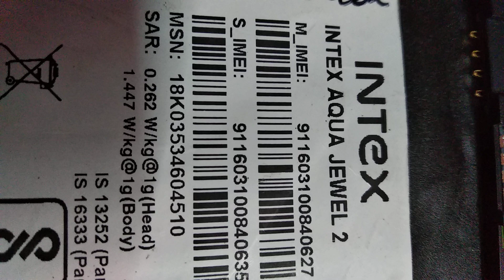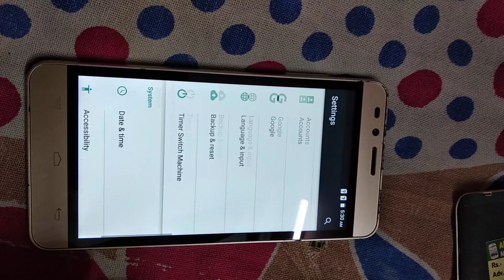Intex Aqua Jewel 2 Converted to Intex Aqua Craze 2 For Touch Not Working